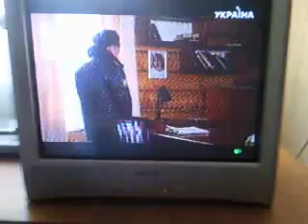Телевизор сошел с ума.mp4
с понедельника(2апреля) на 1 из телевизоров в квартире, на канале "УКРАЇНА" идёт звуковая трансляция KISS FM
в любое время суток могу записать и выложить ещё)))